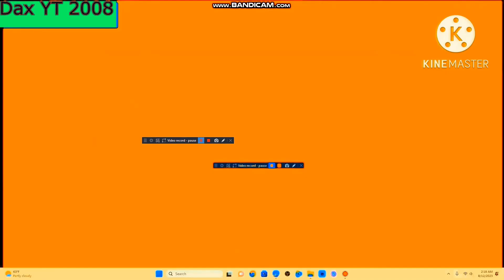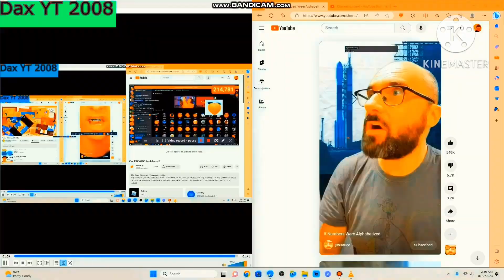Another Bill Jensen YTP N911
Your next 🍦🍢